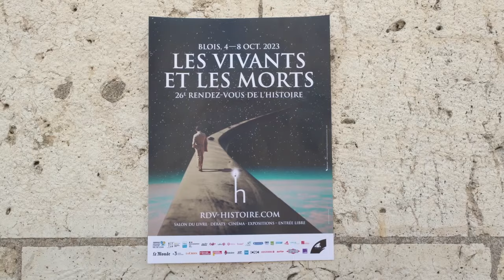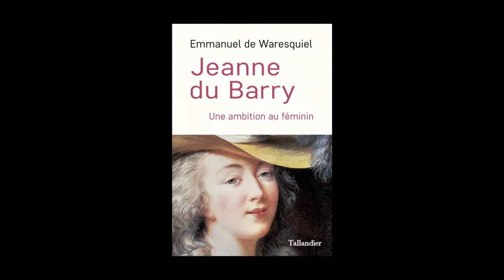Emmanuel de Waresquiel - Jeanne du Barry : une ambition au féminin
À l'occasion de la 26ème édition des "Rendez-vous de l'Histoire" à Blois, Emmanuel de Waresquiel vous présente son ouvrage "Jeanne du Barry : une ambition au féminin" aux éditions Tallandier.